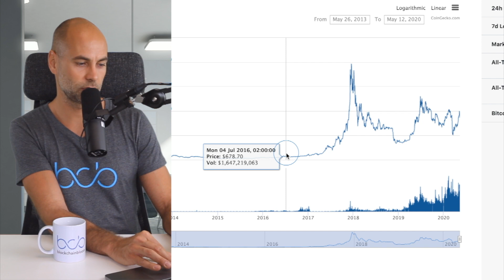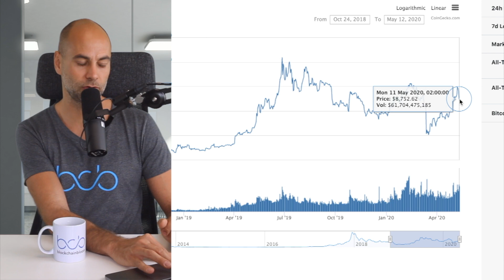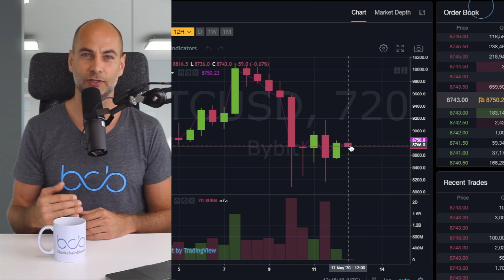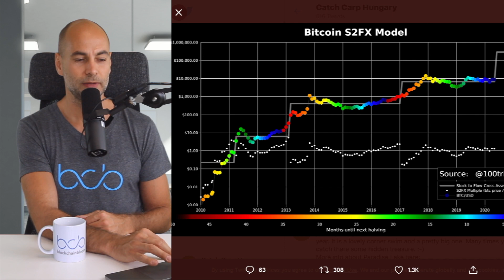MEGVOLT A BITCOIN HALVING - MI LESZ MOST (Elmagyarázva)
A VIDEÓ CÍME: MEGVOLT A BITCOIN HALVING - MI LESZ MOST (Elmagyarázva)